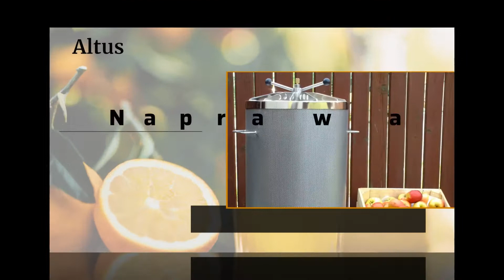Hydroprasy do tłoczenia soków Kraków Altus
HydroprasyDoTłoczeniaSoków produkuje firma Altus z Krakowa, której właścicielem jest Waldemar Szwec. Firma wykonuje maszyny na podstawie projektów i wytycznych Klienta.

Są to hydroprasy, o pojemności od 10 do 200 litrów, a także wyciskarki, rozdrabniacze, sita do miazg i pasteryzatory.

Za pomocą maszyn można przyrządzić pyszne i zdrowe przetwory z własnych plonów lub warzyw i owoców kupionych od sprawdzonych ekologicznych gospodarstw. Urządzenia nadają się do użytku domowego, albo do hurtowej produkcji.

Oprócz sprzedaży firma zapewnia również serwis hydropras wraz z regeneracją lakieru, wymianą membrany oraz uszczelnieniem układu zasilania.